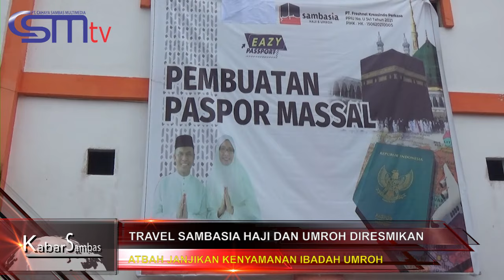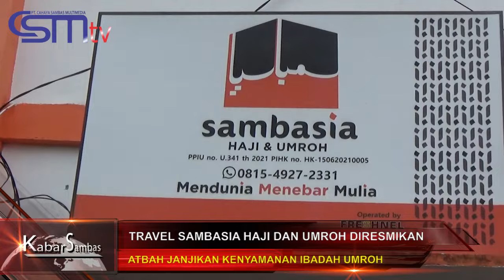CSMTV TRAVEL SAMBASIA HAJI DAN UMROH DIRESMIKAN, JANJIKAN PELAYANAN TERBAIK BAGI JAMAAH